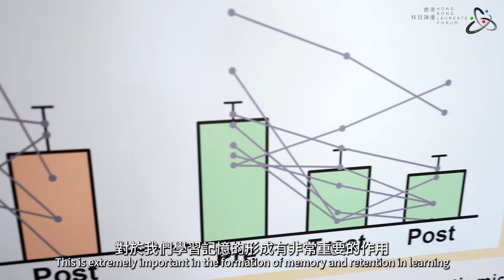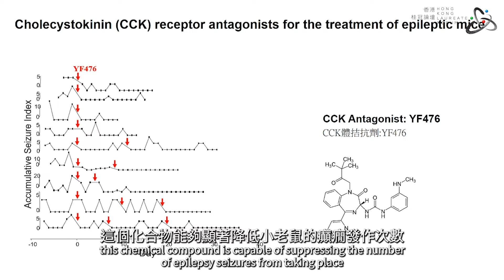【Real Story Behind Research】- Mr Shenghui XU, Department of Neuroscience, CityU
【科研背後的故事】
【膽囊收縮素受體拮抗劑用於治療癲癇】 - 香港城市大學 神經科學系 徐聲輝先生

【Real Story Behind Research】
【Cholecystokinin Receptor Antagonists for the Treatment of Epilepsy】 - Mr Shenghui XU, Department of Neuroscience, CityU